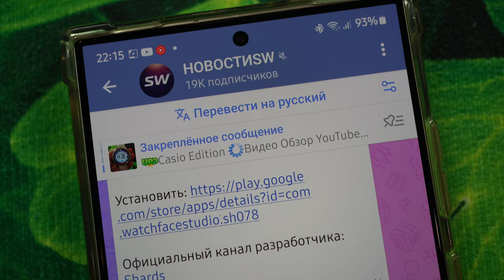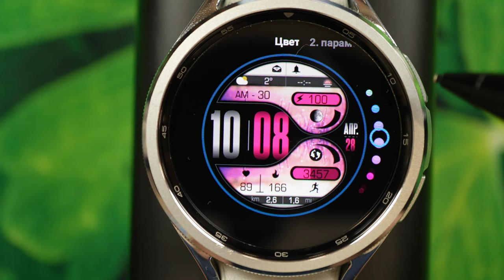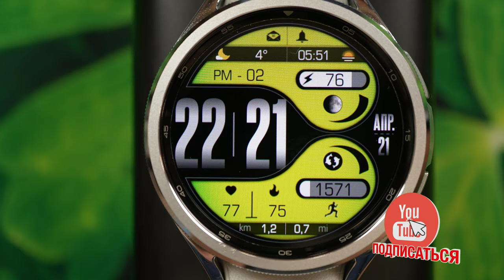ИНЬ - ЯН Galaxy Watch 6, Watch 5, Watch 4 и часах на WearOS